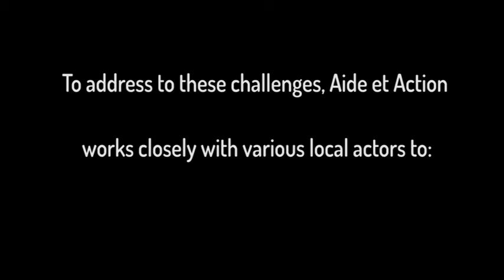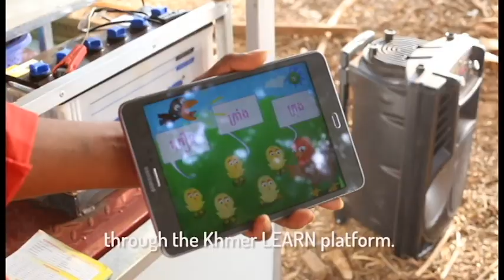Mobile library and Learning Toys